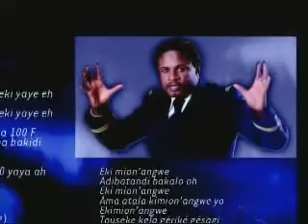Djouna Big One - Onze Onze - Live in Paris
Ex - Empire Bakuba member with Dokolos and Alain Loketo and Mister Siatula.